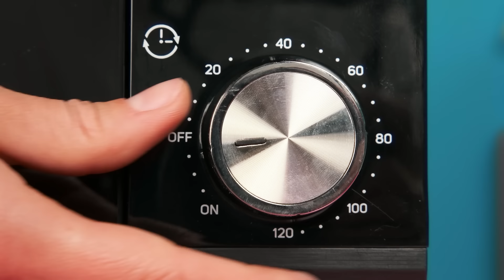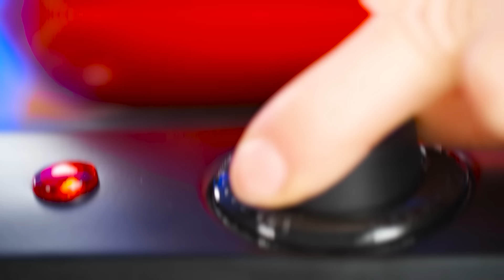Tantangan Wednesday vs Nenek | Trik Dapur Lucu BaRaDa Challenge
Siapa yang akan memenangkan pertarungan kuliner kali ini? Cepat dan mulai tantangan baru!